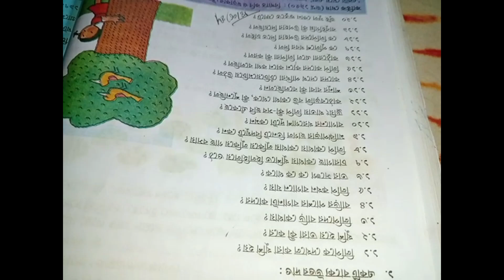কোনো কাজই কাল করব বলে ফেলে রাখতে নেই।🙂please_subscribe_my_channel